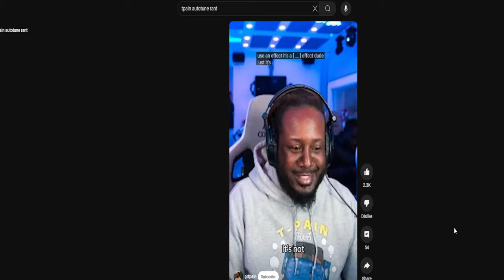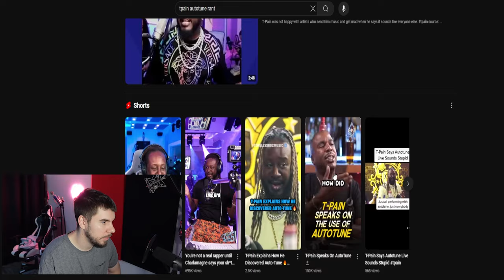Autotune: The Secret Weapon Behind Every Hit Song? You Decide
There is this stigma around autotune, that is if you use autotune you cant sing, your cheating etc. Ive seen the comment a million times "Their using autotune". Lets talk about it...why do singers use autotune? is autotune cheating?

►Neumann U87
►Stedman metal pop filter
►KRK Studio Monitors
►Studio Monitor Stands
►Stage curtains
►Isolation Shield
►Acoustic Foam
►Apollo Twin Interface
►Widescreen Curved Monitor
►Led Light Strips
►Mic Stand

►Get Your Songs On Spotify/Apple Music. $18 for Unlimited uploads for a year